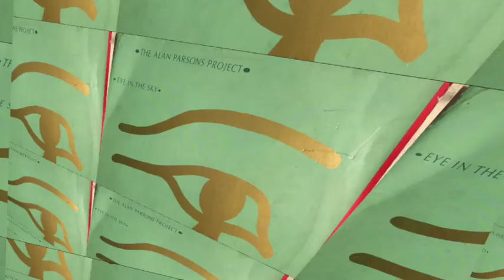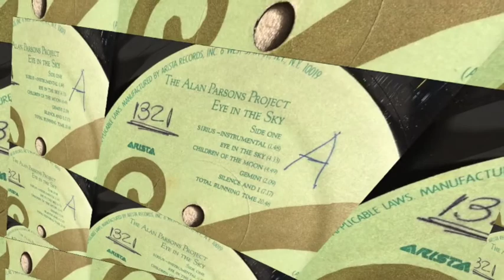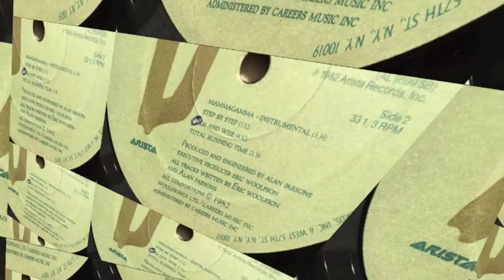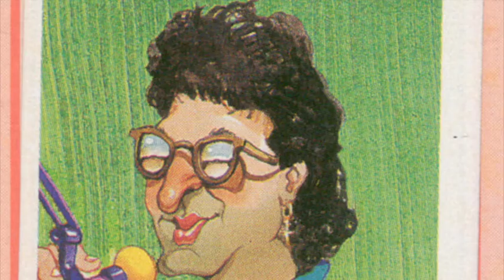El Zoológico de la Mañana - La Serie - Capítulo 5 (parte 2)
The Alan Parsons Project
Historia de la Radio
Entrevista Robi Draco Rosa